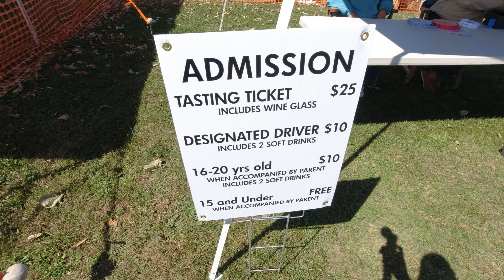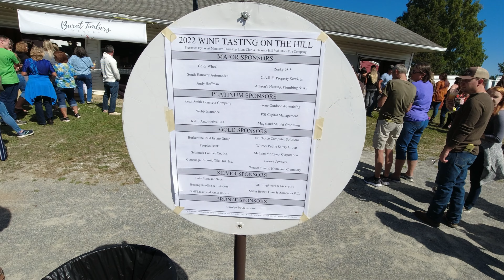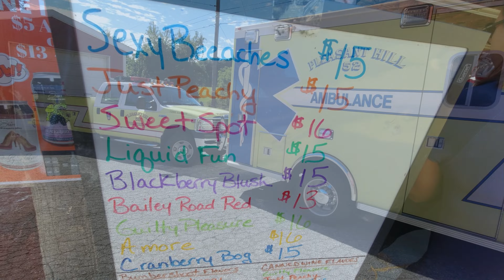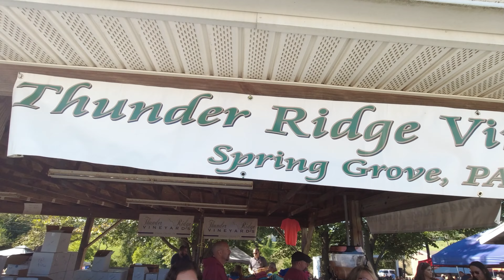Checking out "Wine Tasting On The Hill" - A winery experience like no other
In this episode of Healthy Home Cooking we explore "Wine Tasting On The Hill" - A winery experience like no other - Near Hanover, PA

If you want to donate, to help us make more videos, you have THREE choices

YES, The pilot flying the drone is FAA Part 107 certified to fly it.

2) StockNation.com
3) Viddyoze.com
4) Dropmock.com

ES_Ready for Motion - Isobelle Walton

Neither the host nor Healthy Home Cooking makes any representation, warranty, or guarantee about the accuracy of the information contained in this YouTube channel or in links to other YouTube channels or websites. This YouTube channel is provided "as is," and does not represent any outcome or result from viewing this channel. Your use/viewing of this YouTube channel is at your own risk. You enjoy this YouTube channel and its contents only for personal, non-commercial purposes. Neither the owners of this channel nor anyone acting on their behalf will be liable under any circumstances for damages of any kind.

The following equipment are items I am currently using to produce videos. If you happen to be interested, I have included links to Amazon so you can see the descriptions and features of each item. We suggest you purchase locally but if you cannot find the items locally we invite you to use the links to start your search. ENJOY:

DRONES we use:
Autel Evo 2 Pro Drone
Drone Propeller Guards for Evo 2
Drone Landing Pad
Custom Reflective Safety Vest

CAMERAS we use in the videos:
Canon R10 DSLR
Osmo Action Camera
Osmo Action Microphone Adapter
Osmo Pocket Camera
Jadfezy 4k Action Camera
BOBLOV Body Cam
DC40 Dashcam

POWER BANKS we have:
Osmo Pocket Power Bank
Solar Power Bank with Muti-output

TRIPODS we use:
K&F Concept Lightweight Tripod
Joby GorillaPod 1K Tripod

CAMERA ACCESSORIES we have:
MOVO WMX-2-DUO wireless mic system
MOVO DoubleMic
ULANZI cold shoe mount
Drone and Photo sling bag backpack

AUDIO STUDIO EQUIPMENT we have:
RODE ROADCASTER PRO 2 Audio Mixer
TASCAM DR-40 Digital Recorder
AUDIO-TECHNICA AT2020 Mic
Shock Mount for AT2020
AUDIO-TECHNICA AT2005 usb/xlr
Shock Mount for AT2005
MOVO XLR Lavalier Microphone
ZOOM F1 Field Audio Digital Recorder
Lavaliere Lapel Mic set
KuYang Interview Lav Mics
Microphone Boom Arm
Desk Clamp for mic boom arm
FiFine USB microphone
OneOdio Headphones

BE HEALTHY and KEEP ON COOKING!!